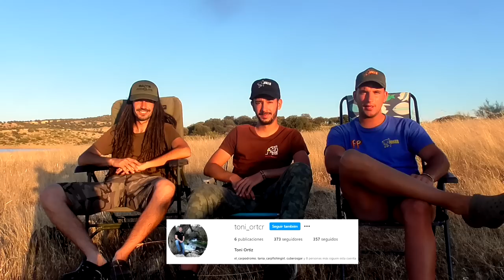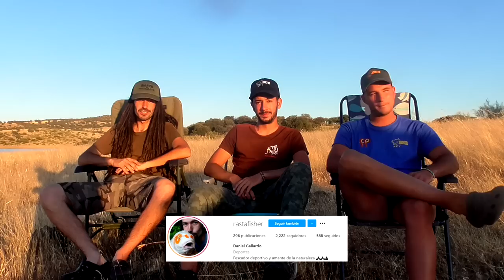Carpfishing pantano de orellana julio 2021 ''Domando orellana'' Debite fishing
En esta ocasión os traigo un video  con la colaboración de Carpfamily, en una sesión de ensueño donde no faltaron las capturas y sin duda los cebos de nuestra marca dieron mas que la cara haciendo batir algún récord a nuestros compañeros.
En esta sesión de pesca de la carpa en el pantano de Orellana pondremos a prueba nuestras chufas de debite junto con sus cebos artificiales en concreto testearemos el aroma a cangrejo el cual nos sorprendió gratamente.
Espero que os guste y no olvidéis dar like y comentar.